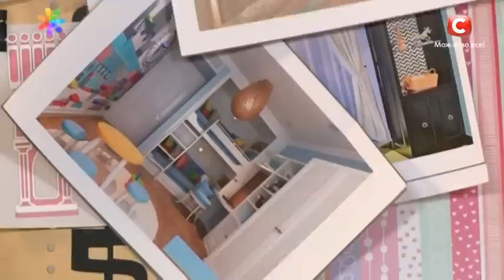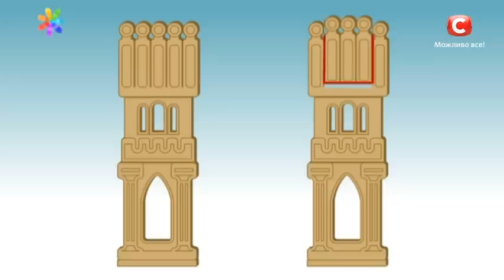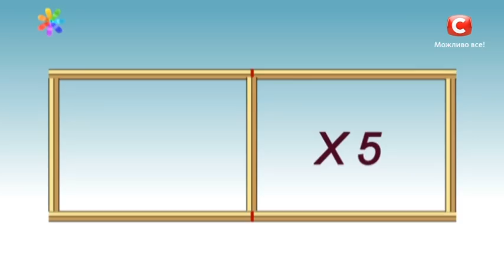Как организовать пространство в однокомнатной квартире – Все буде добре. Выпуск 1002 от 18.4.17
Все владельцы маленьких квартир сталкиваются с одной и той же проблемой – захламленной жилплощадью и нехваткой свободного места. Возможно ли легко и быстро, не ломая стен, организовать пространство в доме? Профессионалы наивысшего уровня – Григорий Ермолин и Ольга Волкова–  заготовили несколько вариантов решения этой проблемы, которые они готовы воплотить в квартире семьи, что обратилась к нам за помощью.